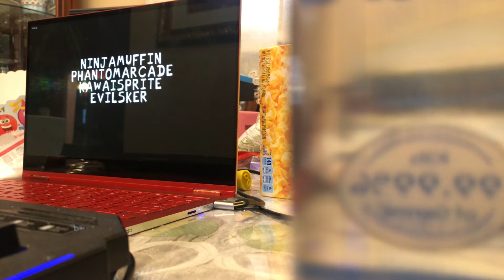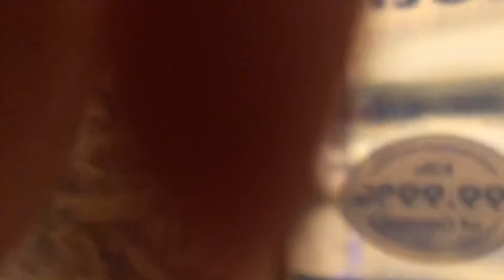November 7, 2021